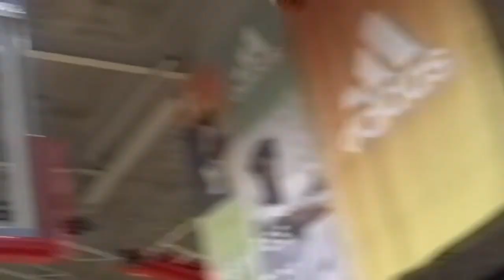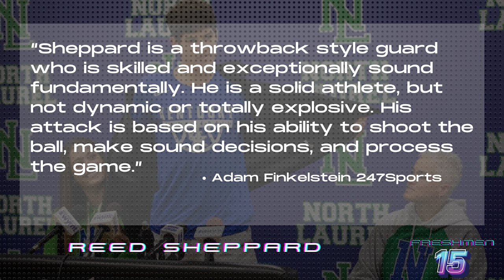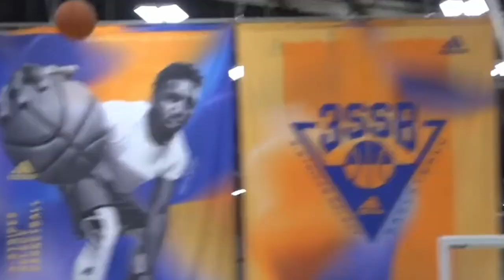Kentucky's 4 Star Guard Reed Sheppard: The Hometown Kid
Does anything get fans more energized than a high profile in-state recruit coming to play for his flagship university? Well that’s exactly what has Kentucky fans so excited about freshmen Reed Sheppard this season. Not only is he the local kid Wildcat fans are hyped for, but he’s a legacy of his parents, Stacey Reed Sheppard and Jeff Sheppard both Kentucky basketball stars. Easy to say Reed Sheppard bleeds royal Kentucky blue. But what role will the local sensation play in this loaded Kentucky team?